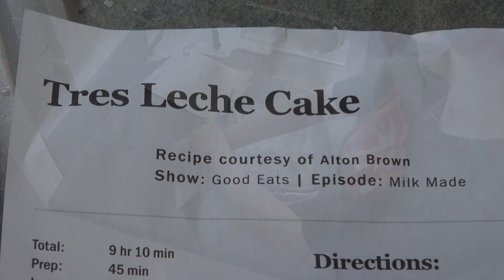2019 May Cannon Beach Emma and Remy Graduate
Remy and Emma are celebrated on May 17-19 at Cannon Beach Family Reunion